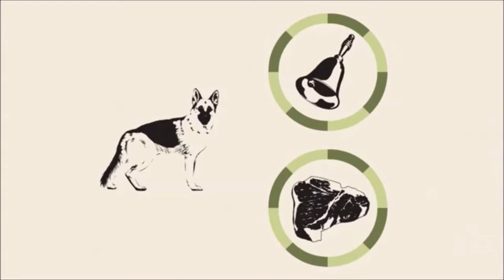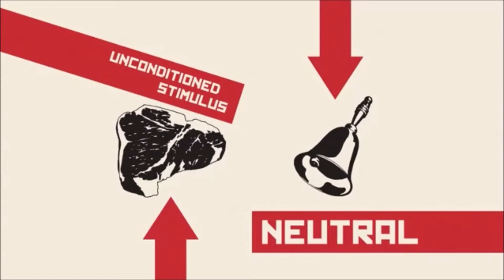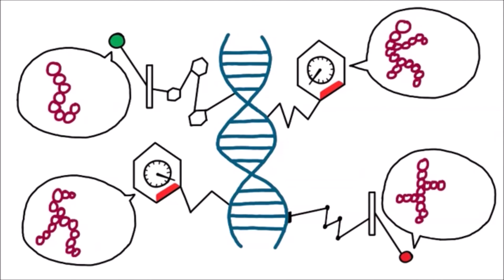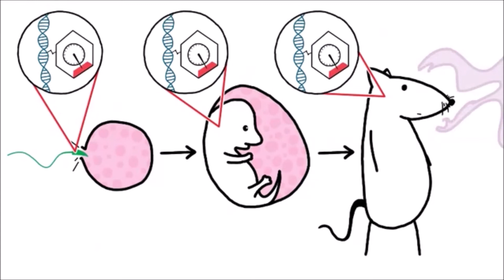Conditioning in human Behaviour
Coonditioning, in physiology, a behavioral process whereby a response becomes more frequent or more predictable in a given environment, for example as a result of reinforcement, with reinforcement typically being a stimulus or reward for a desired response.